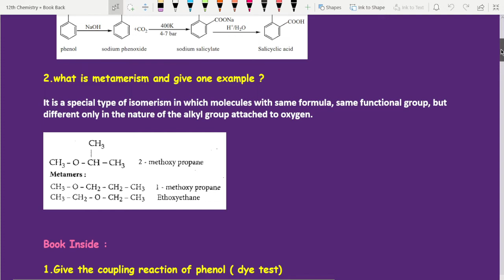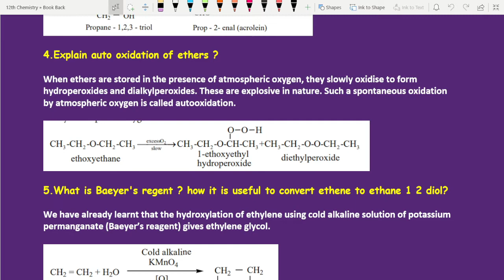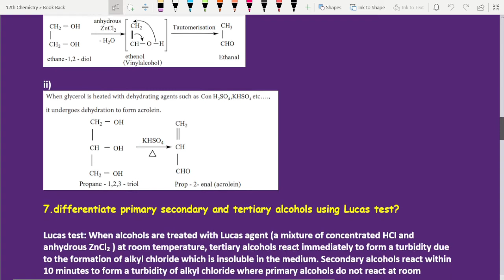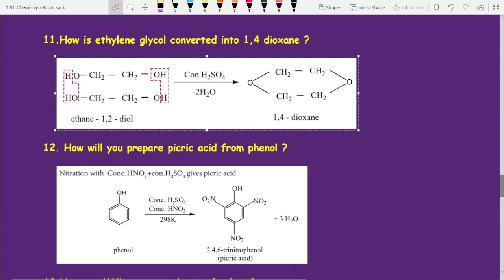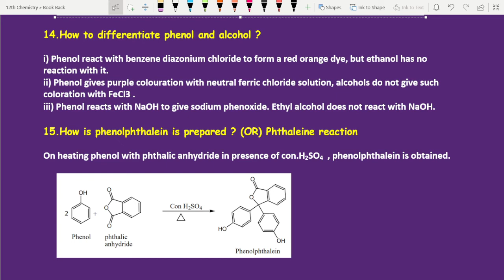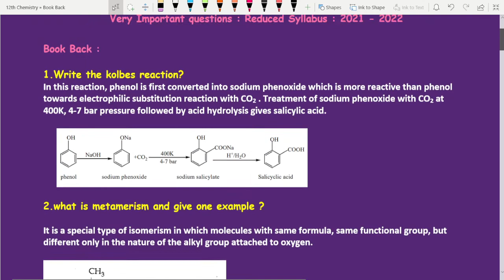12th Chemistry Ln 11 Very Important Questions | Reduced Syllabus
12th chemistry volume 2 reduced syllabus important questions, lesson wise, Ln 11 important questions is given in this video
12th chemistry volume 2 reduced syllabus
12th chemistry volume 2 book back questions lesson wise